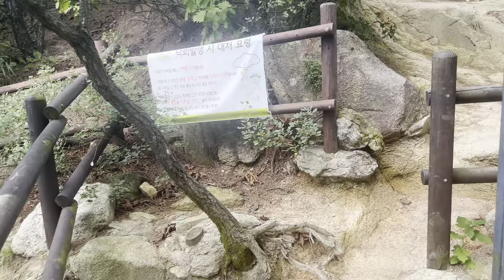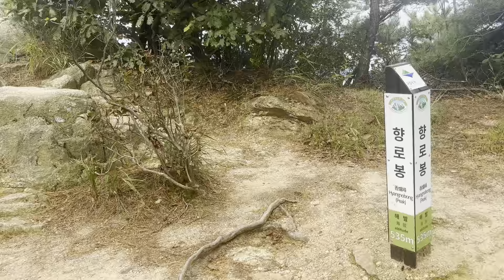(642)(2024-제24차북한산)(롱폼시작) 추석 기념 등반 - 관봉에서 향로봉까지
포금정사지를 거쳐 비봉능선에 오른 다음, 이번에는 모처럼 서쪽으로 방향을 틀어봅니다. 관봉 지난 직후부터 향로봉 정상까지 촬영하였습니다. 새벽에는 다소 흐린 듯한 날씨였으나, 이후 화창한 날씨였습니다.